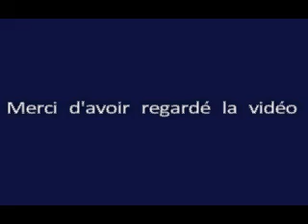Les Frères Chaix à la Bretagne's Cup 2012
Vidéo du vol en patrouille à la fin de la Bretagne's Cup! :)
Toutes nos autres actualités sur notre page facebook: